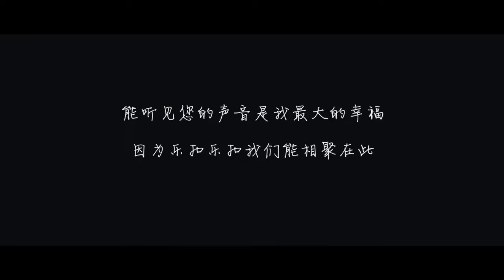【龔俊】2021/12/10 樂扣樂扣更新~牽手龔俊帶大家一起點亮希芒